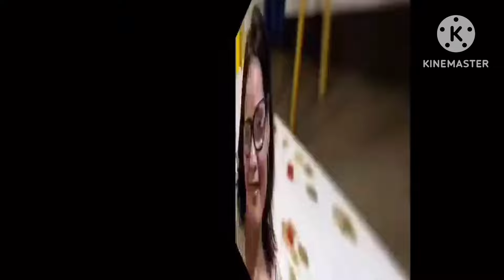Firstime Mag birthday Marjury Walay PAPA😭 by Flordelisa burato